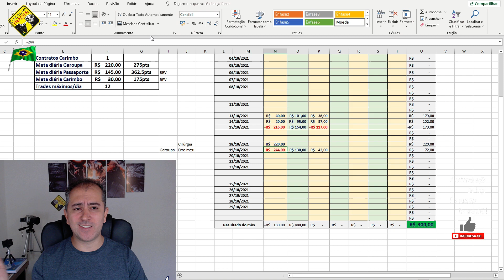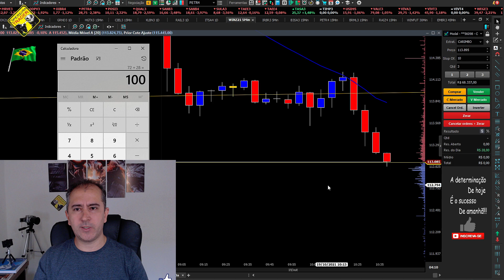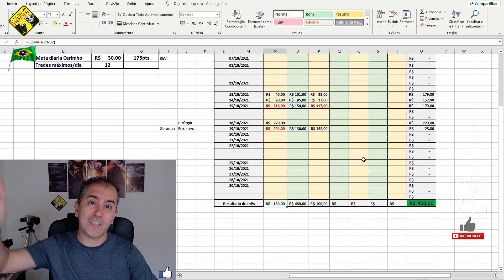Errei Feio Na Garoupa MAS... PASSAPORTE E CARIMBO SALVOU o DIA!